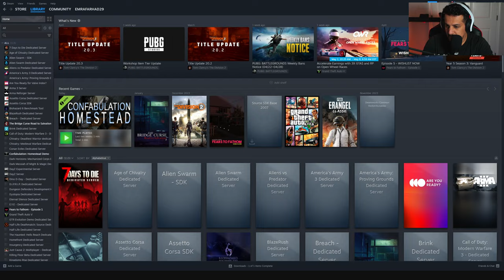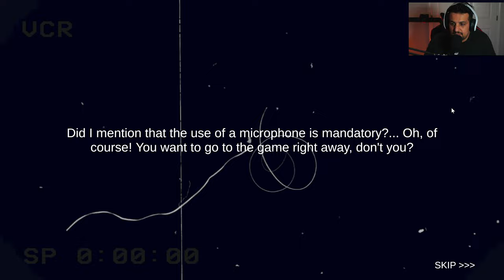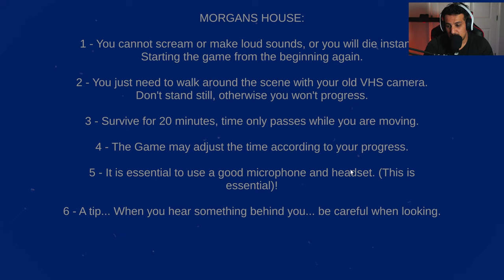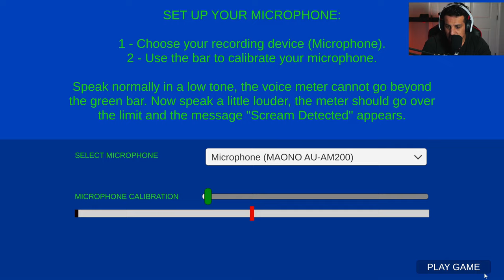This horror game damaged me inside.. | SHHH! زۆر ترسناکە ناو مالە 😱😰video